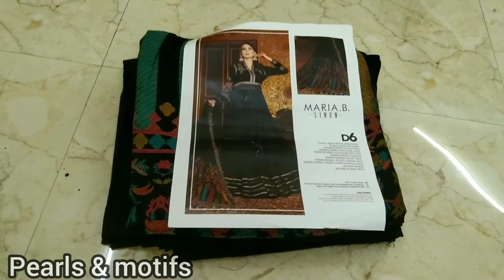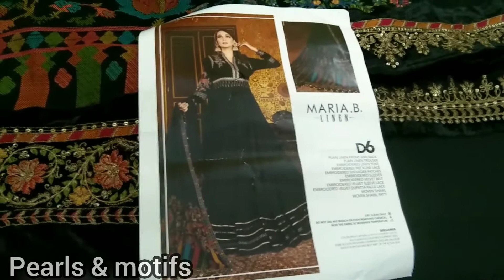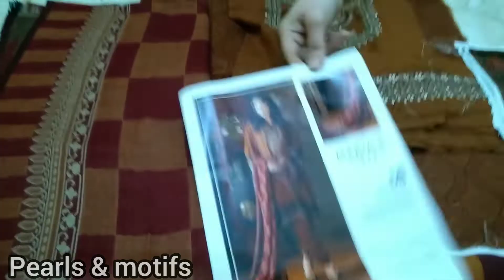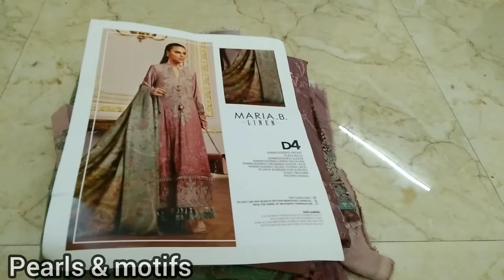Maria B Embroidered Linen suits 2021 || Original Pakistani suits. Please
I am here with the trending suits for